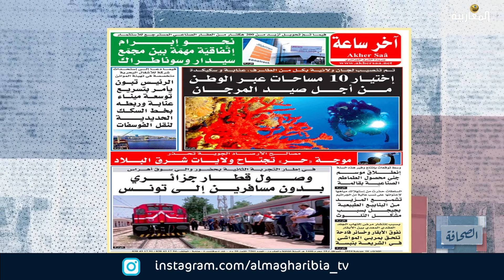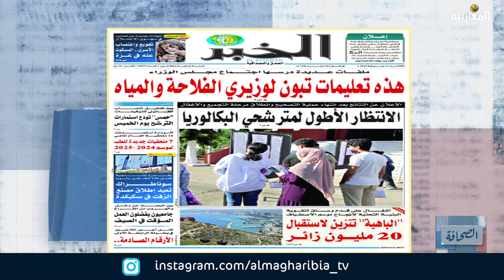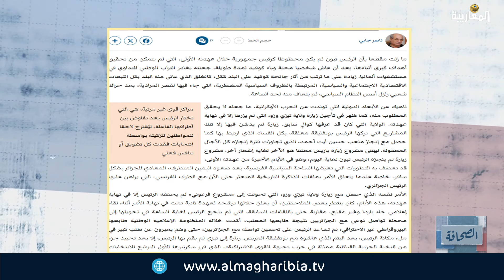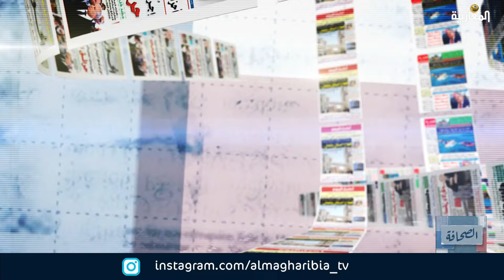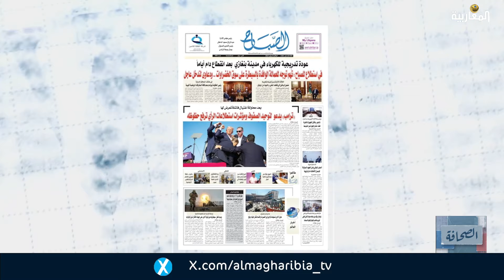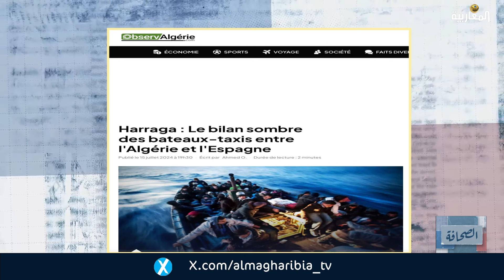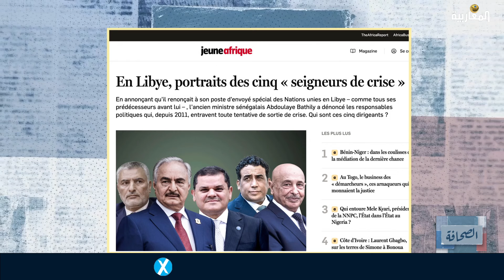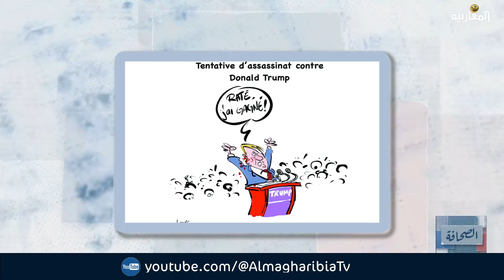قراءة لأهم عناوين الصحافة الجزائرية والمغاربية والفرنسية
تقديم:

دلولة حديدان

نبيل عبد اللاوي

ناصر جودي